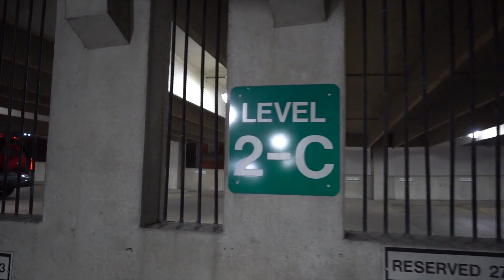Louie3 "Old Lou"